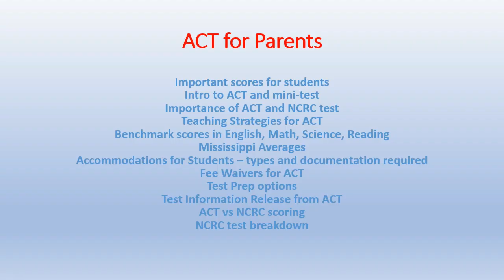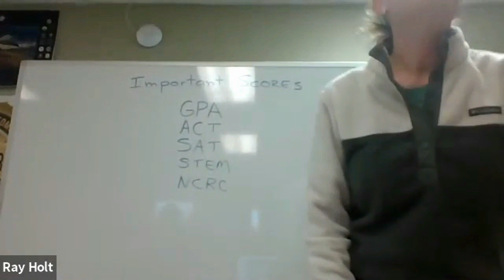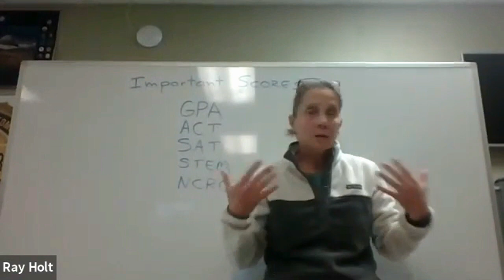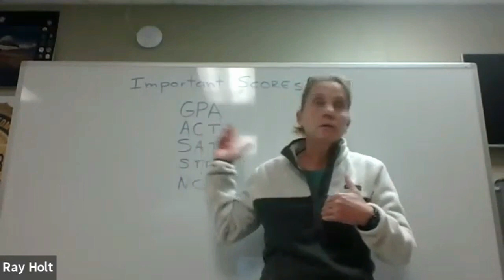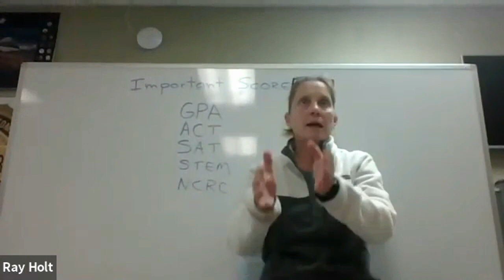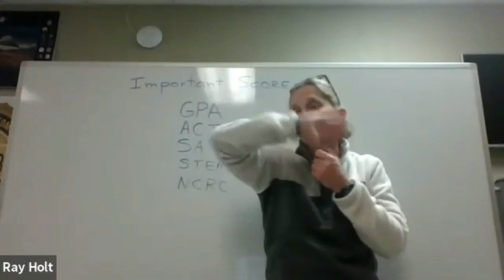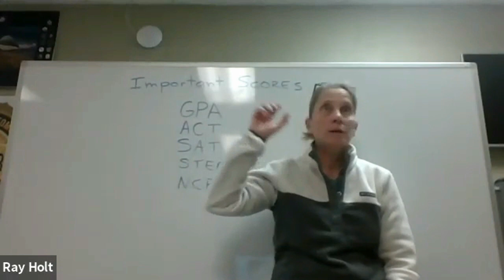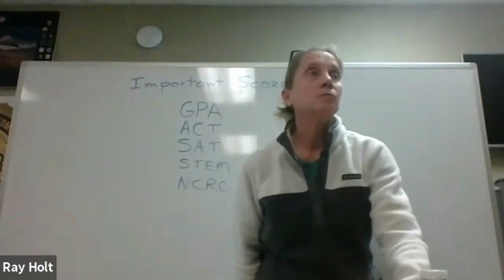ACT Training for Parents with Liz Patin and Ray Holt 1-18-21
Important scores for students
Intro to ACT and mini-test
Importance of ACT and NCRC test
Teaching Strategies for ACT
Benchmark scores in English, Math, Science, Reading
Mississippi Averages
Accommodations for Students – types and documentation required
Fee Waivers for ACT
Test Prep optionsTest Information Release from ACT
ACT vs NCRC scoring
NCRC test breakdown